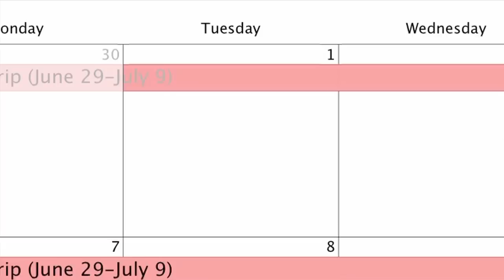Bloodvein River Adventure - Day 3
Paddle the Great Canadian Heritage BLOODVEIN RIVER with the BRAT (Briargreen River Adventure Team). They are a group of hearty middle aged men with more enthusiasm than good sense.

This is Day 3 of 9 ...watch all 9 videos and digitally join us on our trip... and save thousands of dollars.

We are never too serious...so please don't take the videos too serious!

They are all filmed by one person, with one camera and edited on one computer once the video is back in a warm, dry studio.